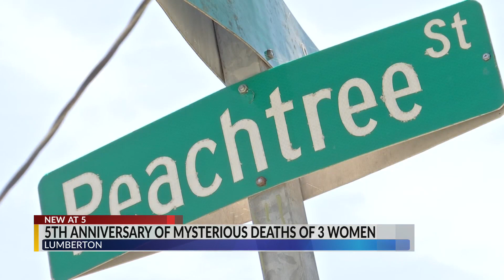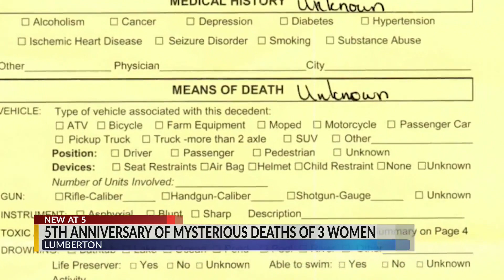Deaths of 3 women in Lumberton remain unsolved after 5 years